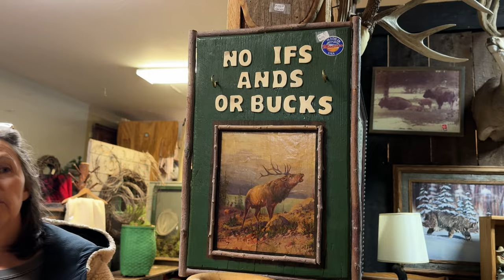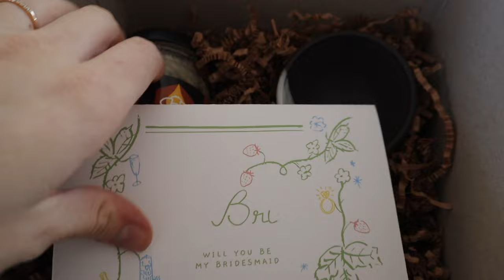A glimpse into our new life in Montana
Finally starting to feel settled here in Montana!! Still so many updates to come with our new home and the wedding. This was a short vlog but there will be so much more coming once we start moving into our new place.

Most asked links:

Espresso Machine
YSL Sunglasses
Summer Fridays Serum
Elemis Pads
Kosas Foundation
Kosas Concealer